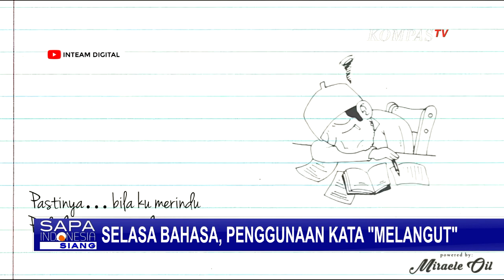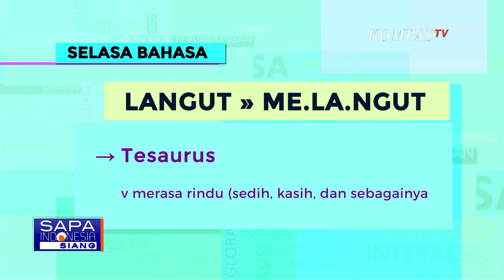Selasa Bahasa: Apa Sih Arti Kata Melangut?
KOMPAS.TV  Melangut, apakah Anda pernah mendengar kata ini, mungkin beberapa dari Anda masih jarang mendengar kata ini yang sebenarnya merupakan kata serapan dari bahasa Jawa.

Nah kata melangut kini sudah masuk dalam kamus besar bahasa Indonesia. Penasaran apa maknanya? Pembahasan lengkapnya ada dalam Selasa Bahasa berikut ini.

Mungkin itulah yang kita rasakan saat harus berjauhan dengan orang tersayang atau kekasih hati.

Baca Juga Doa dalam Bahasa Indonesia karena Tuhan Bukan Orang Arab, Apa Kata Gus Yahya? | Rosi di

Kadang kita juga bisa mengirimkan surat cinta untuk mengurangi rasa rindu kita. Perasaan rindu pada orang terkasih inilah sering disebut juga melangut.

Kata melangut sebenarnya berasal dari kata dasar langut yang diserap dari bahasa Jawa.

Kata ini merupakan kata kerja atau verba dan sejak tahun 2016 telah masuk dalam KBBI edisi kelima.

Tapi, kira-kira apakah warga sudah tahu arti kata melangut?

Hmmm, kelihatannya masih banyak warga yang belum tahu arti kata melangut yaa.

Nah, untuk mengetahui makna kata ini kami punya penjelasan lengkap dari penyelaras bahasa KompasTV.

Nah, sekarang kita tahu bahwa kata melangut artinya merasa rindu atau sedih.

Badan Pengembangan dan Pembinaan Bahasa menyebut, untuk bisa masuk dalam KBBI, sebuah kata haruslah memenuhi syarat tertentu seperti unik, enak didengar, seturut kaidah Bahasa Indonesia, tidak berkonotasi negatif, dan kerap digunakan.

Sekarang Anda bisa juga menggunakan kata ini untuk menyapa orang terkasih yang sudah lama tidak anda jumpa.

Agar terus lestari, mari kita gunakan bahasa indonesia yang baik dan benar.